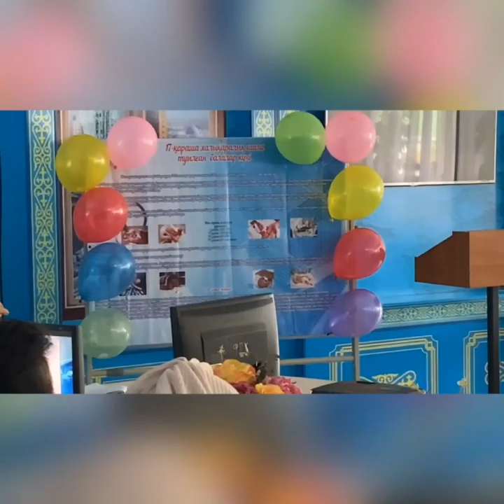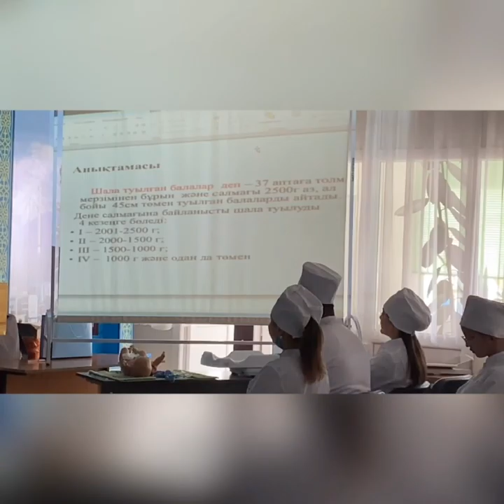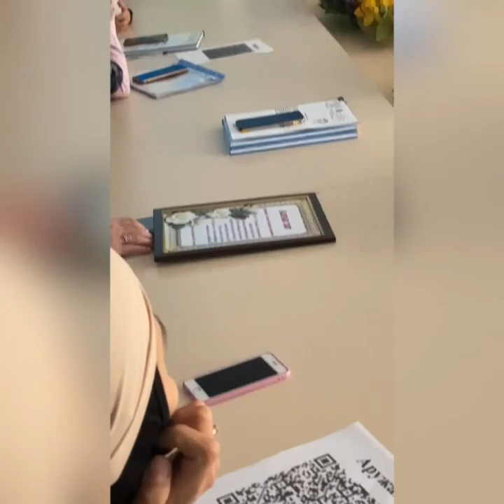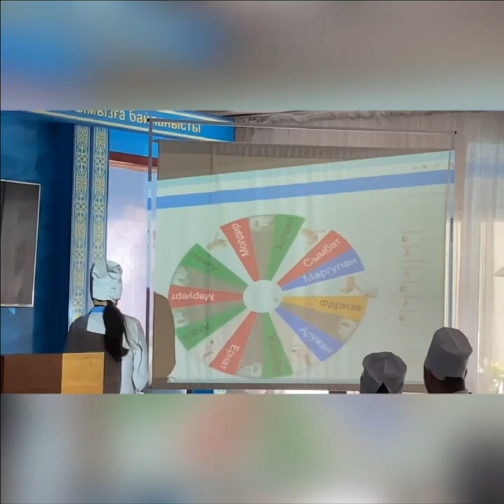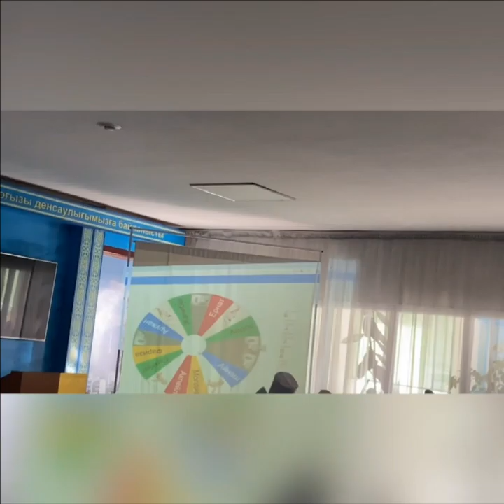Тоимбетова Агнур Музапаровна Предмет:Балалар ауруларыКонференция:17-караша 《Шала туган наресте куни》